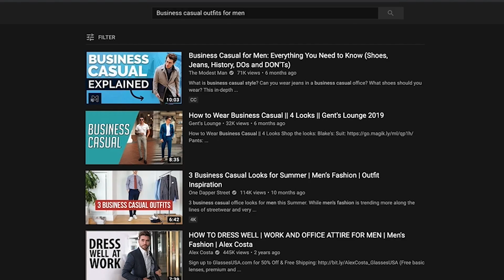Business Casual Work Outfits *creative* (like actually casual)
Business Casual outfits are essential! We all have our casual styles, but we need to be able to also have professional style! These are some ideas on how you can use your personal style in you professional style!
Working in fashion, i know how important it is to dress up. I could dress casual as my dress code isn't strict, but i choose to be stylish! It motivates me to work harder! These are some of my outfits of the week. Some casual work outfits to give you ideas on what to wear! Some quarantine outfits if youre working from home. Get out of your loungewear, and into your power fits!

Lens: Sony GMaster 24-70 streetwear fashion